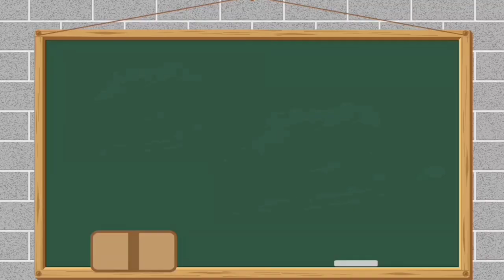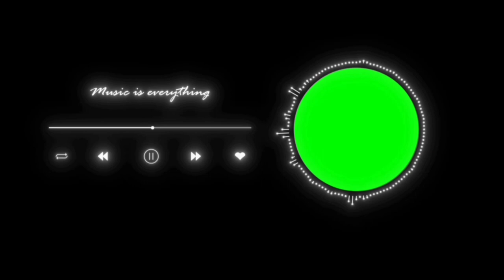INTRO FOR THE VIDEO. FOOTAGE ON A GREEN SCREEN.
Intro for video, Footage on the green screen for video editing. Use it in your videos.